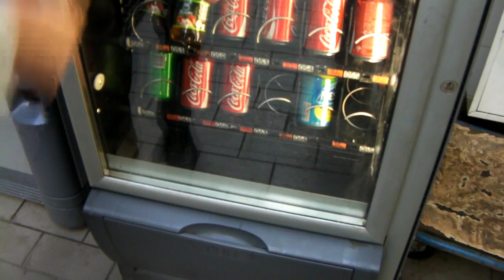Джекпот в автомате с шоколадками.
Сначала застряла упаковка с вафлями, попытались вытолкнуть ее соком, застрял и он. Потом пытались сбить вафлями с верхней полки, но они тоже застряли.